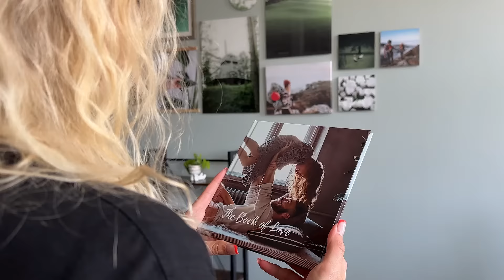Votre livre photo | MONOEUVRE.fr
Les livres photos : un écrin pour vos souvenirs les plus chers
Mariages, vacances de rêve, nouveaux venus dans la famille... Les souvenirs de vos plus précieux événements restent gravés en vous pour toujours. Avec un livre photo de monoeuvre.fr, offrez-leur aussi le support physique de qualité exceptionnelle qu'ils méritent.

Que vous aimiez plutôt les photos panoramiques à couper le souffle ou les mosaïques créatives, notre large choix de livres photo saura répondre à vos attentes. Nous vous donnons les outils pour concevoir votre livre photo rapidement, facilement et exactement comme vous le souhaitez.